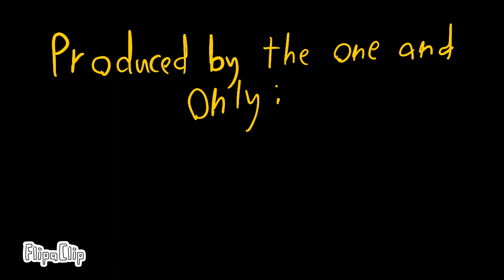Scrapped Nuclear Fallout Episode (PLEASE GODDAM READ THE DESC.)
Hey guys! Just posting this because me and my editor (Star_) Decided this wasn’t really good and I figured that I just want to post this since I haven’t posted something in a while! Don’t worry, new episode should be done in about 1 1/2 weeks! Enjoy!
Edit: yes, this is the scrapped version of the new episode (Chapter 4 Episode 3)